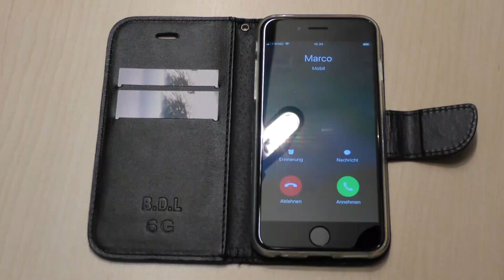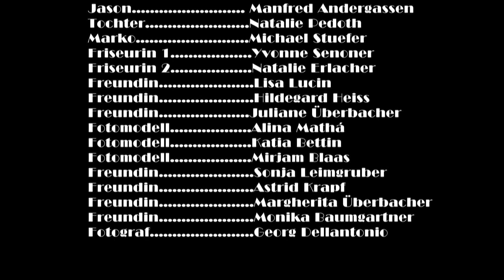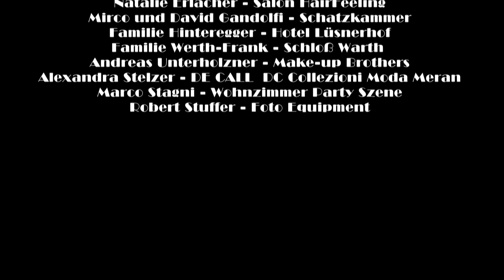Kurzspielfilm "Herzklopfen"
HERZKLOPFEN
In den Hauptrollen:
Michaela Moser und
Manfred Andergassen

Produktion – Regie – Kamera - Schnitt: Silvano Plank
Idee:
Silvano Plank
Szene Friseursalon: Alessandra Pickl

Spielzeit: 13´29´´

Cast:
Michaela Moser
Manfred Andergassen
Natalie Pedoth
Michael Stuefer
Yvonne Senoner
Natalie Erlacher
Lisa Lucin
Hildegard Heiss
Juliane Überbacher
Mirjam Blaas
Alina Mathá
Sonja Leimgruber
Astrid Krapf
Margherita Überbacher
Monika Baumgartner
Georg Dellantonio
Graziella Plank
Armin Plank
Karin Eisenstecken
Katja Battisti
Lukas Battisti
Andreas Unterholzner
Yuri Pellegrini
Maximilian Oberrauc
Anneliese König
Hubert Morandell
Susanna Dagostin
Anna Wegmann
Alessandra Pickl
Alexandra Stelzer
Eleonora Sparer
Annika Borsetto
Marika Borsetto
Lisa Florian
Emily Ferri
Katrin Kurz
Natalie Pretto
Christine Kowalczyk
Diego Caffini
Christopher Sacchin
Alexander De Zordo

Crew bei Szene Hairfree:
Maria Egger und Hans-Jörg Kofler
Manfred Andergassen

Voice: Annika Borsetto

Elias Leverato und Alex Tezzele
„Corto per Alex“

Stefano Nicli
„Magic“

Besten Dank an:

Georg Dellantonio - Rolls Royce Silver Spur with division 1997
Michele Zicar - Lamborghini Gallardo
Alessandro Trettenero - Kamera und Licht Equipment
Natalie Erlacher  Salon HairFeeling
Familie Hinteregger - Lüsnerhof
Mirco e David Gandolfi - Enoteca Gandolfi / Schatzkammer
Fam. Werth-Frank - Schloß Warth, St. Pauls
Andreas Unterholzner - Make-up Brothers
Hannes Hell - Offizieller Setfotograf
Robert Stuffer - Fotoapparat
        Marco Stagni – Wohnzimmer; Party Szene

„Corto per Alex“

Stefano Nicli
„Magic“

© - 2018